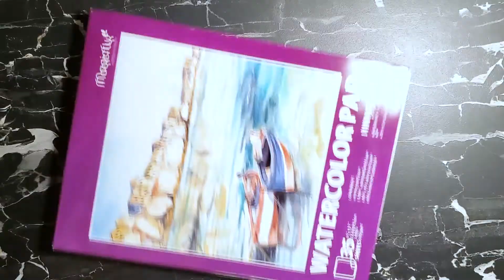HOW TO DRAW A CAT (EASY) - Step by Step For Beginners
I Draw Step by Step a SPACE CAT KAWAII, and i finish with watercoloc
Easy Drawing for kids and everyone!